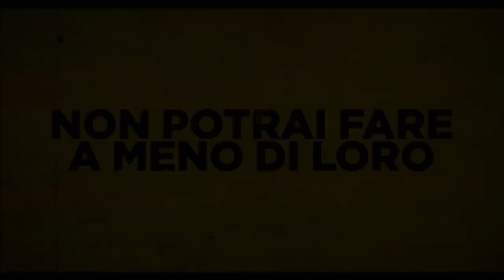Loro chi? Trailer Ufficiale (2015) - Edoardo Leo e Marco Giallini [HD]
David, 36 anni e un'unica ambizione: guadagnare la stima del presidente dell'azienda in cui lavora, ottenere un aumento di stipendio e la promozione da dirigente. Finalmente la sua occasione sembra arrivata: dovrà presentare un brevetto rivoluzionario che gli garantirà la gloria e l'apprezzamento inseguiti da sempre. Ma in una sola notte l'incontro con Marcello, un abile truffatore aiutato da due avvenenti socie, cambierà il corso della sua vita. David perde tutto: fidanzata, casa e lavoro e per recuperare dovrà imparare l'arte della truffa proprio da colui che l'ha messo nei guai. Una storia che ha i colori e sapori della commedia, i ritmi del giallo e la fantasia di inganni multipli. E dove niente, probabilmente, è come sembra.

DATA USCITA: 19 novembre 2015
GENERE: Commedia
ANNO: 2015
REGIA: Francesco Micciche', Fabio Bonifacci
SCENEGGIATURA: Fabio Bonifacci
ATTORI: Marco Giallini, Edoardo Leo, Catrinel Marlon
FOTOGRAFIA: Arnaldo Catinari
MUSICHE: Gianluca Misiti
PRODUZIONE: Picomedia e Warner Bros. Entertainment Italia
DISTRIBUZIONE: Warner Bros. Pictures
PAESE: Italia